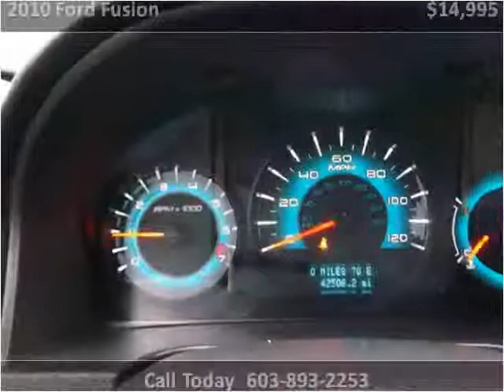2010 Ford Fusion Used Cars Boston MA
This 2010 Ford Fusion is available from Toy Store Auto Sales.